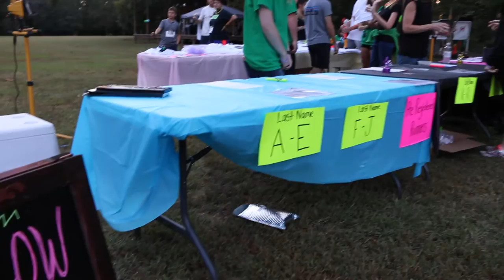Clarkesville's Glow in the Park 5k 2016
Ready. Set. Glow! Clarkesville hosts area's first Glow Run.